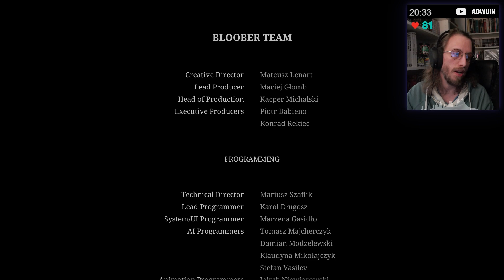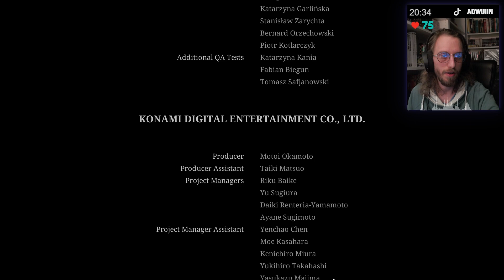La FIN Good Ending! - Silent Hill 2 Remake Let's play FR episode 10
Synopsis: James Sunderland reçoit une lettre de sa défunte femme Mary morte il y a trois ans, lui demandant de la rejoindre dans la ville de Silent Hill

DÉVELOPPEMENT : Bloober Team SA
ÉDITION : KONAMI

Vos commentaires sont toujours les bienvenus. Quel est votre moment préféré? Partagez-le dans la section commentaires ci-dessous ! ⚔️👑